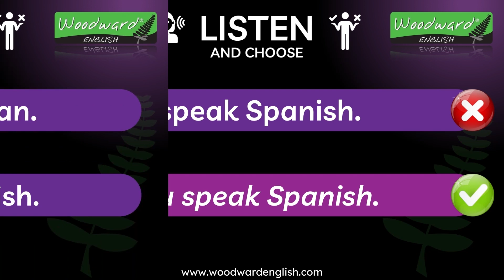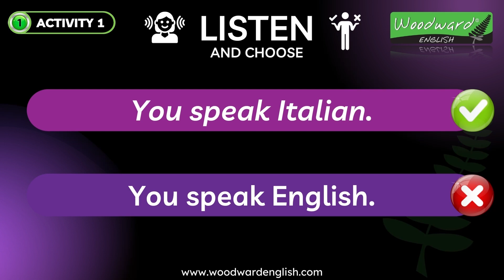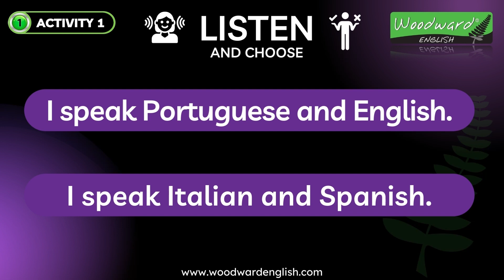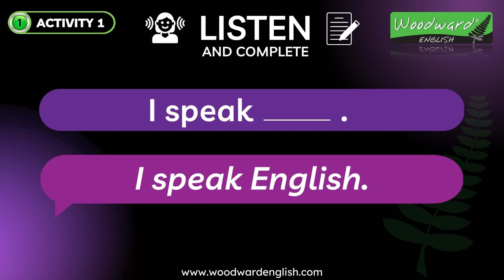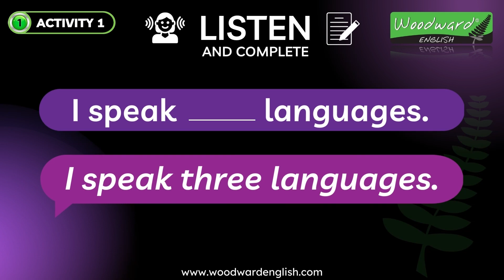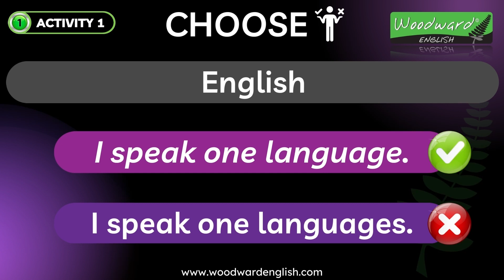Learn English 🟠 Level 1 ACTIVITY 1 🟠 Woodward English Course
These exercises are a part of our FREE English course and help you learn English in a fun way. This specific lesson will help you improve your listening skills in English as well as reinforce the vocabulary and structures learnt in the main lesson.

In this English Lesson we do the following activities:
0:00 Introduction
0:05 Listen and Choose (the correct answer)
2:33 Listen and Complete (the blank spaces)
4:50 Choose the correct answer
5:39 Listen and Complete (the blank spaces)

🔥 How to improve your English language skills 🔥
1. Repeat each word and phrase after me.
- Try to say each phrase the same way I say it.
- Copy the way I say the words together at the same speed.
2. Repeat the lesson again the next day until you naturally sound the same as me.

This is a great way to practice your English pronunciation and improve your general English skills.

🟢 About this Free English Course by Woodward English 🟢

This is a Basic English course divided into levels and lessons. It starts at an absolute beginner level for those who have never had any English lessons and are starting from zero. There is continuity from one lesson to the next lesson. There is also a practice activity associated with each lesson.

NOTE: This English course is a work in progress and I will add a new lesson every week.

Rob Woodward
Howick
Auckland 2145
New Zealand

- Rob Woodward